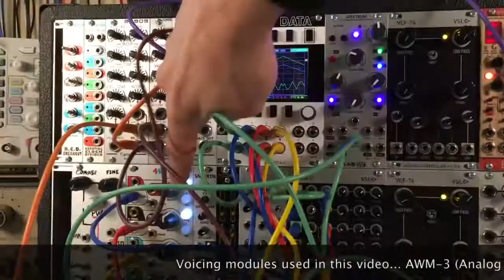AWM-3 & VCF-74 Eurorack modular synth performance 2017-1-8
Use of the AWM-3 waveshaper and VCF-74 filter modules to sculpt unique sounds in a sequence controlled by the Beatstep Pro, an ADSR, and a VCA.